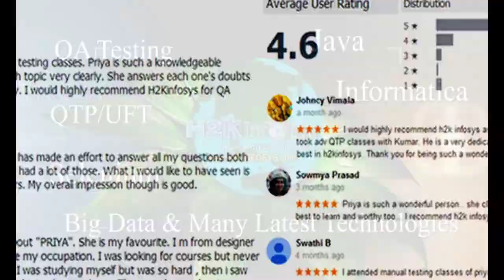H2kinfosys Reviews On Java Online Course | Best Online Java Course | H2k Infosys | Free Demo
Java is a high-level programming language originally developed by Sun Micro systems and released in 1995. Java runs on a variety of platforms, such as Windows, Mac OS, and the various versions of UNIX. With the advancement of Java and its wide spread popularity, multiple configurations were built to suite various types of platforms. For Example:J2SE for Java Standard Edition, J2EE for Enterprise Applications, J2ME for Mobile Applications.